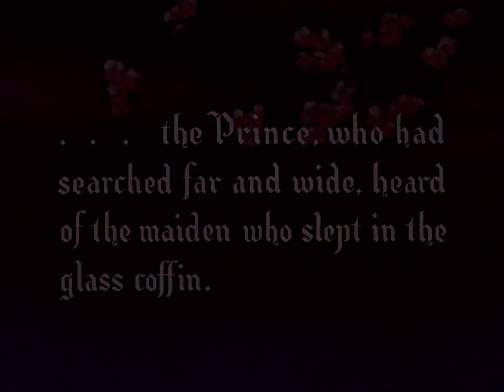The Prince Games - Snow Whites Prince [English]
This is my firstentry for the YouTube contest 'The Prince Games' in which they are looking for the best male voices/singers for the disney princes!